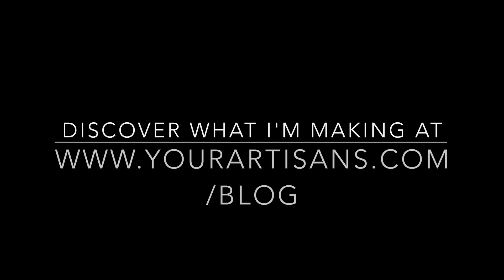Your Artisans Presents - Katy Makes It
Discover what happened when our resident blogger Katy paid a visit to ceramicist Artisan, Jo Davies